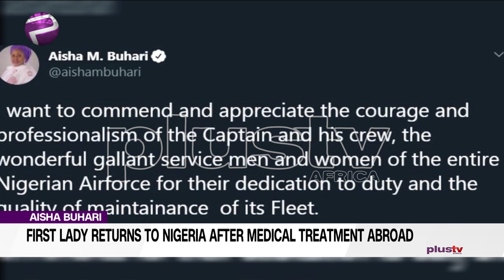Nigerian First Lady Returns from Medical Treatment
Wife of Nigeria's President Aisha Buhari says she has returned to the country after medical treatment abroad. Mrs. Buhari, however, did not disclose her returning destination and the ailment she treated when she left Nigeria.